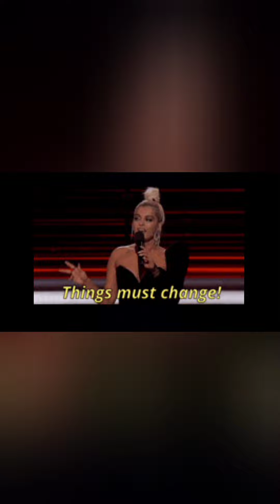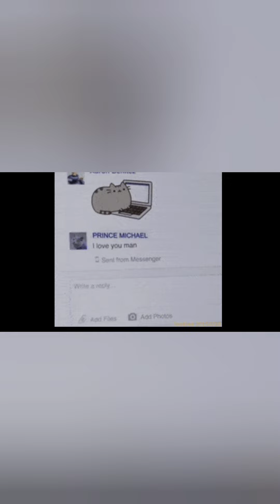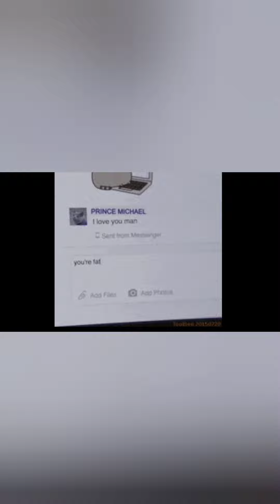MAN EXPOSE GIRLFRIEND FOR CHEATING HER REACTION SHE IS ICE COLD HEARTED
cheaters always say whatever when they get caught not this chick watch what she say

YOU FOR THE STREETS

REACTION VIDEO

EDUCATIONAL VIDEO I DO NOT OWE THE RIGHTS TO THIS VIRAL VIDEO

NEEK 1825

JENERENE

CNJSHOW PRODUCTION

NEEK1825

CRAFTING MY WAY